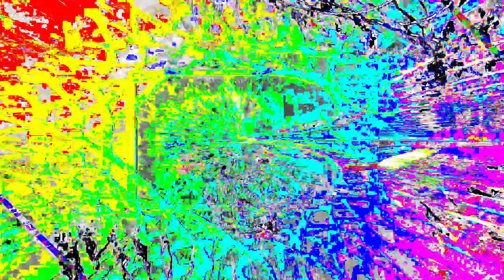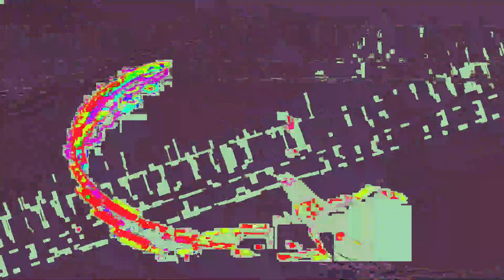Movie 24 06 20 01h33m42s